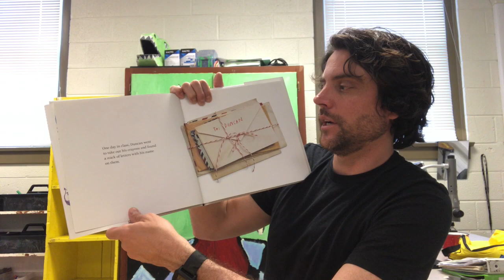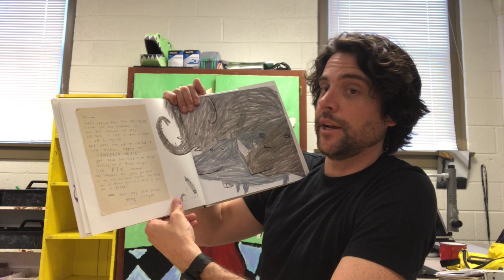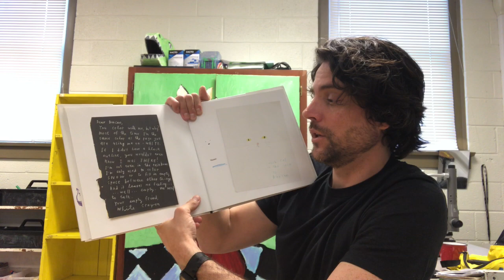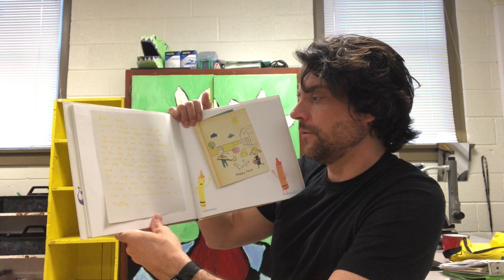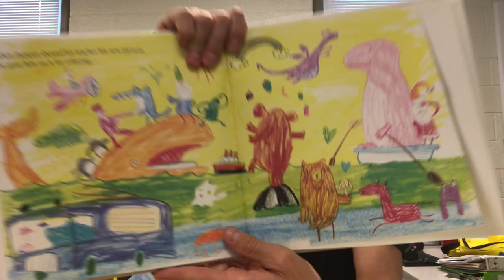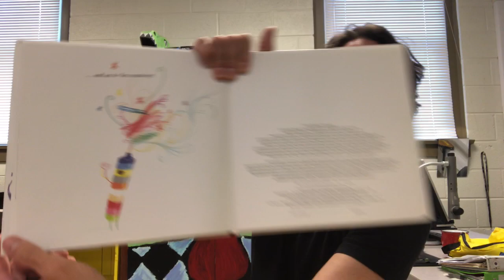The Day the Crayons Quit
Have you ever thought what your crayons think of you?  This story gives us an inside look at the life of a crayon.